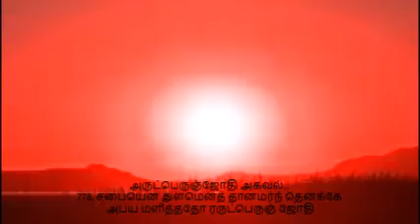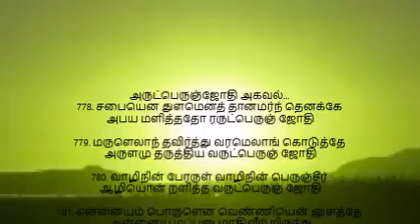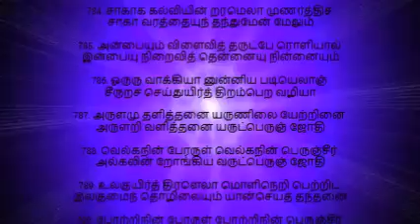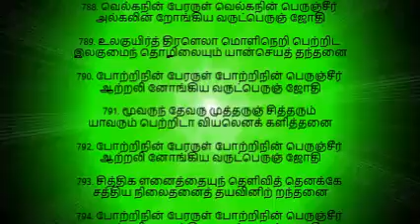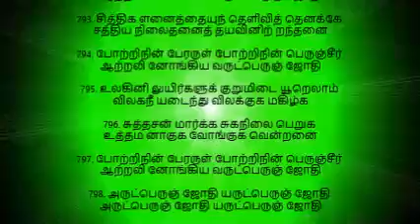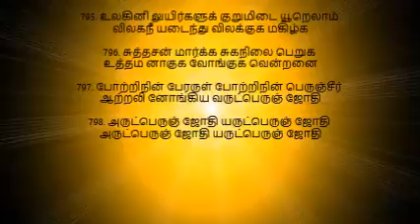இங்கே அகவலை இசைக்கும் தேவசக்தி வாழ்க! வாழ்கவே!!